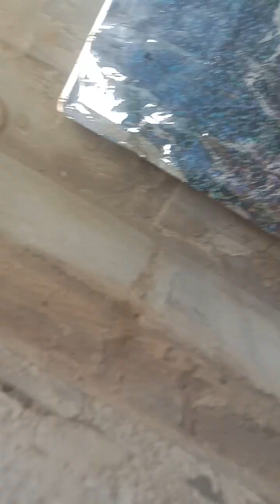how to make kite kane#long